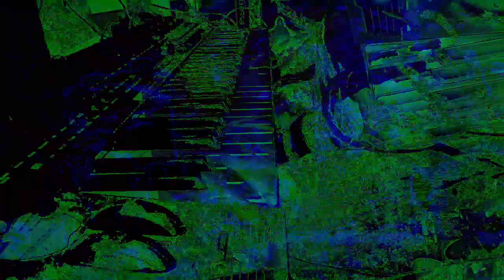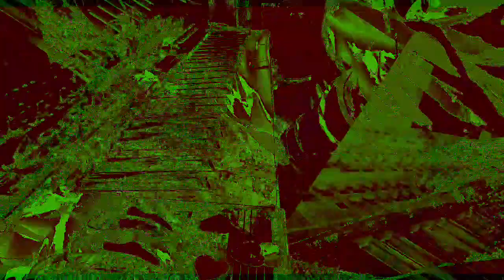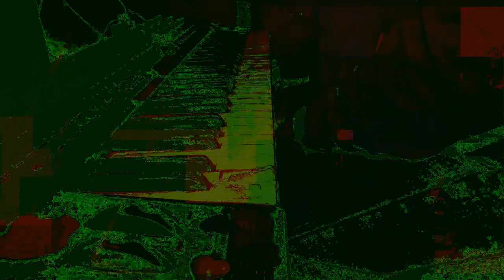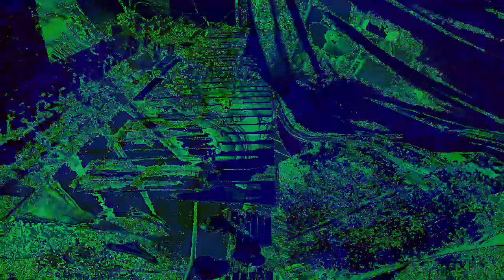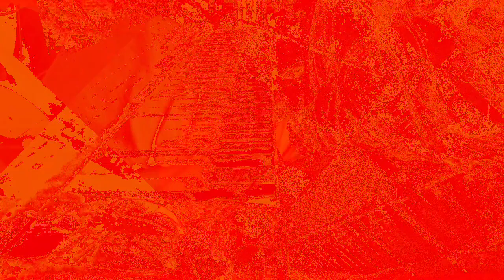Movie 22 12 01 03h04m44s Part of the 12:58 minute long video playlist *Photosensitivity Warning*